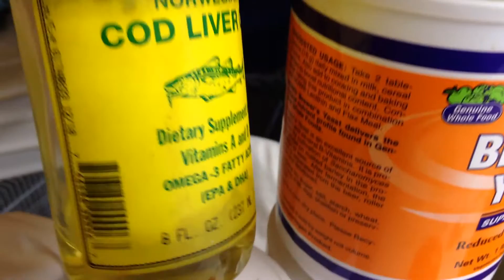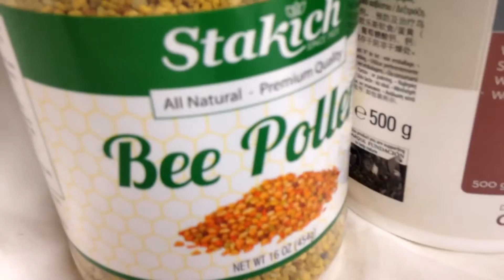خلطة الموربيد مع الباتي للطيور الزينة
Arabic with English subtitles. This is my personal mix for super powered canaries and finches. You can also use fresh hard boiled eggs in place of dried.. however keep the same ingredients as my dried mix.
Brewers yeast
Bee pollen
Calcium powder
Cod liver oil
Egg mix-- dried egg( or fresh) niger,flax seeds
Perle morbide Pre soaked before video